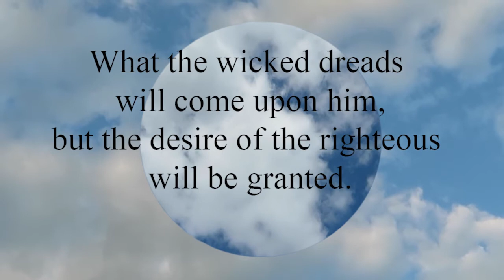Proverbs 10:24 What the wicked dreads will come upon him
What the wicked dreads will come upon him,
  but the desire of the righteous will be granted.